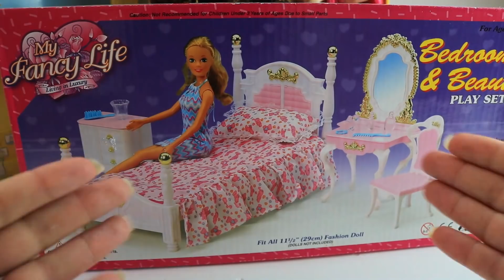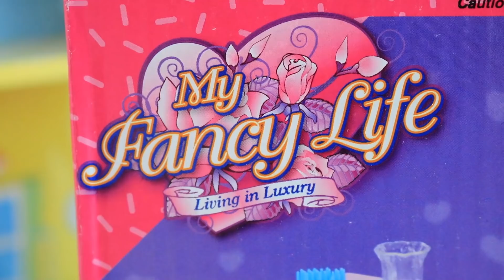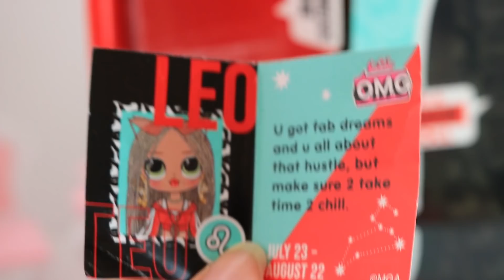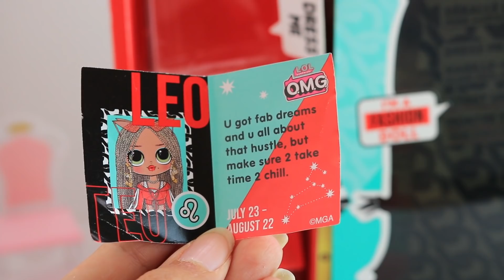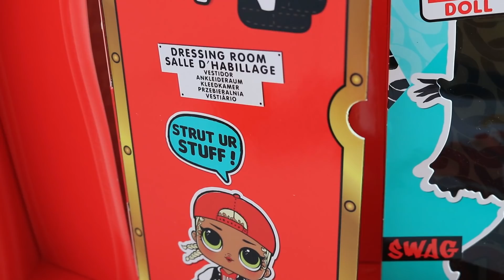لول سبرايزيجهزون غرفة سواج وفتح لعبة لول أو إم جي سواج Unboxing OMG lol surprise SWAG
رويال بي تنتظر قدوم أختها سواق من السفر و تقوم بتجهيز غرفة لاستقبالها فتح غرفة نوم باربي و تساعدها سارة وتوانج من ذوات الشعر الجميل بتجهيز الغرفة ثم تأتي سواج و نقوم بفتح لعبة لول سبرايز أو إم جي

قناة ألعاب عربية تعرض ألعاب لول سبرايز وفتح ذوات الشعر الجميل و كرات لول سبرايز و العديد من ألعاب البنات و القصص القصيرة و التمثيلايت،وجبات هابي ميل ، ألعاب ماي ليتل بوني، مهرتي الصغيرة جولات في محل ألعاب تويز أر اس،وغيرها منن الالعاب الجديدة
sounds effects used in this video
"UI Confirmation Alert, C3.wav" by InspectorJ of Freesound.org
"Slide Whistle, Descending, A.wav" by InspectorJ of Freesound.org
tyops
February 12th, 2015
Suspense.